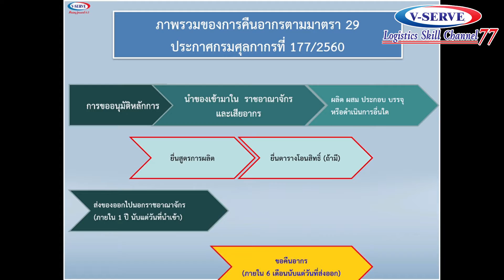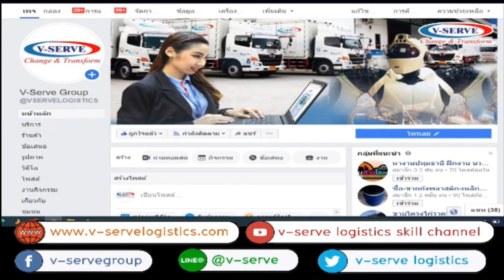EP.05 ตอน การขอคืนอากรตามมาตรา 29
🎉🎉พบกับสาระน่ารู้ด้านโลจิสติกส์กับรายการ
"V-serve Skill & Know-How" 🎉🎉

EP.06  ตอน มาตรการการป้องกันไวรัสโควิด-19 ของ V-SERVEGROUP

👨 วิทยากรโดย คุณธนากร  แสงพิทูร
กรรมการผู้อำนวยการสายงานปฏิบัติการและบริการลูกค้า
บริษัท วี-เซิร์ฟ โลจิติกส์ จำกัด

🆔 Line@ : @V-SERVE